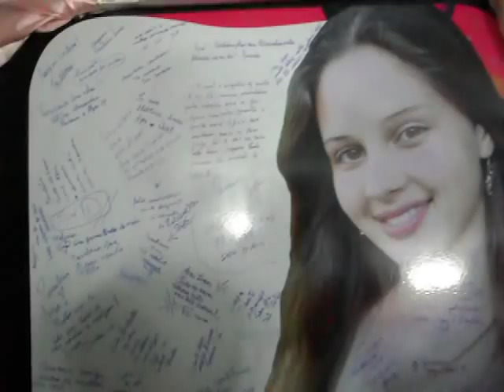15 anos Ana Claudia Riello